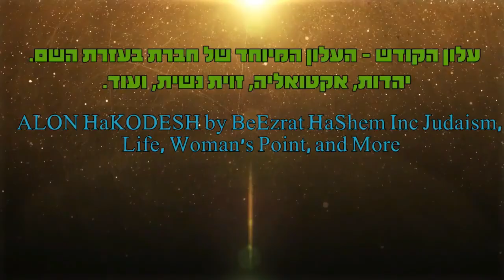לא הכל צחוק בחיים - מהרב אפרים כחלון